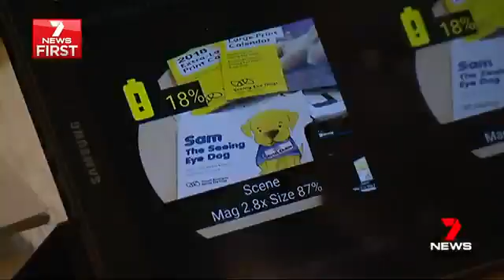Jessica Gallagher : Another legally blind granted the gift of sight thanks to IrisVision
Jessica Gallagher, a star Australian Paralympian who lost most of her vision as a teenager,  has been granted the gift of sight and is now able to see clearly thanks to IrisVision.

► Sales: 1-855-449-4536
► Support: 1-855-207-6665